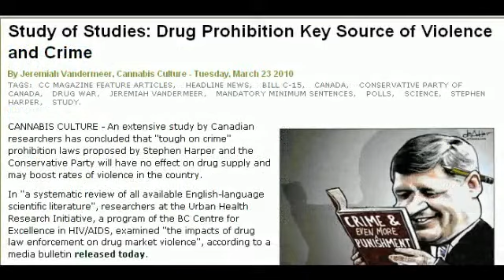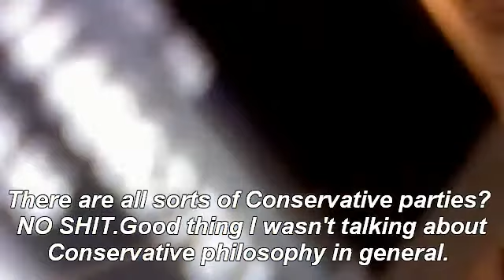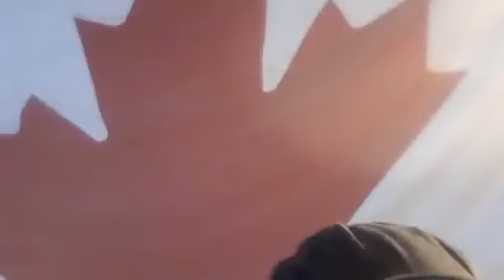Conservative Party Can't Explain Their Marijuana Policies To A Classic Conservative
I phoned a local Conservative party office, surprise they're not ready for intelligent questions about drug policy/...Representative can't justify CPC's mandatory minimums for marijuana growing or admit they're a Neoconservative party/Conservative Party Of Canada NeoCons can't explain CLASSIC CONSERVATISM.

This video is part of the "Prank The State" series(Ep.01)
Credit: HashyBee
Creative Commons Copyright.